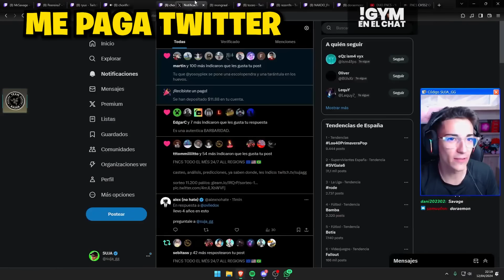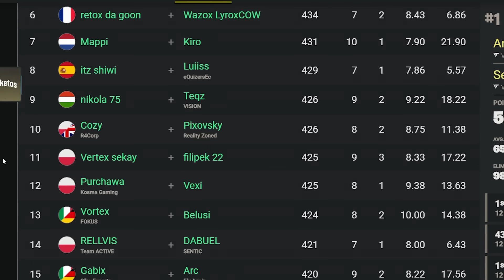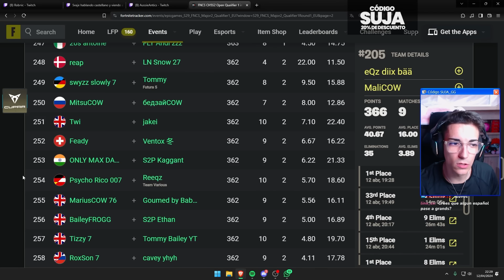CLASIFICADOS! MONGRAAL y MRSAVAGE pasan RONDA - FNCS MEJORES MOMENTOS 1 (C5S2)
Mr Savage y Mongraal clasificados en el primer día ¿Qué opináis? Os leo 👀